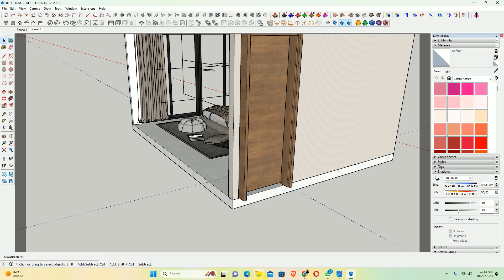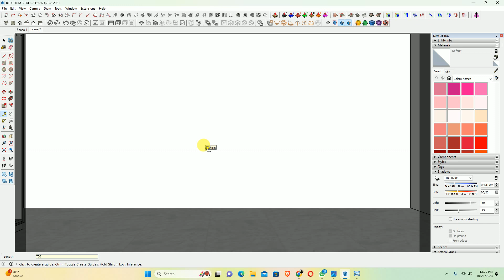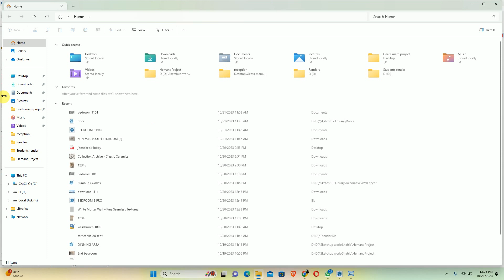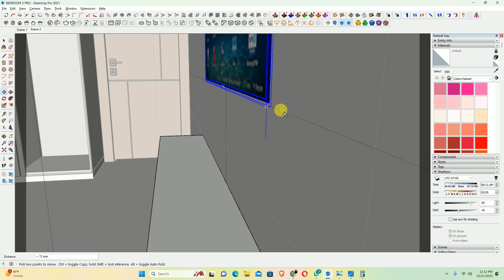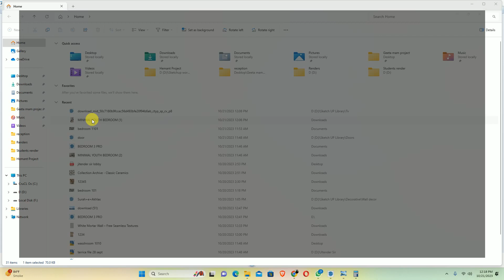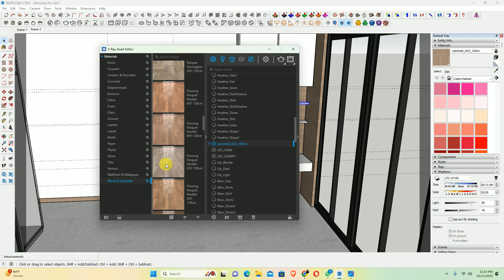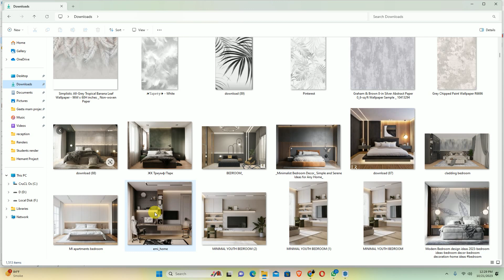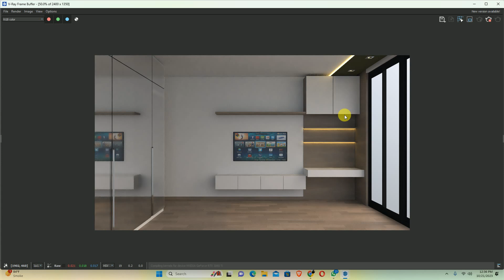Learn to Design Modern & Minimalistic TV unit Design in Sketchup Pro |Modern & Minimilistic T.V Unit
Learn to Design Modern & Minimalistic TV unit Design in Sketchup Pro,
Modern & Minimilistic T.V Unit,
Modern & Minismalistic Design Of T.V Unit In Sketchup Pro,
T.V Unit Design In Sketchup Pro,
T.V Unit Drawing In Sketchup Pro,
Modern & Minimalistic T.V Unit Design In Sketchup Pro,
Explained Modern & Minimalistic T.V Unit Design In Sketchup Pro By Cad Coach Aman,
Modern T.V Unit Design Sketchup Pro,
Sketchup Pro T.V Unit Design,